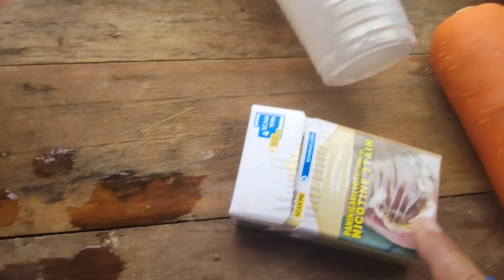hinukay na ang Ginto